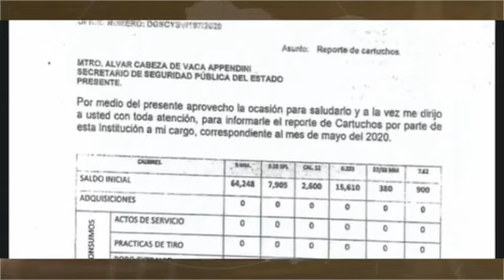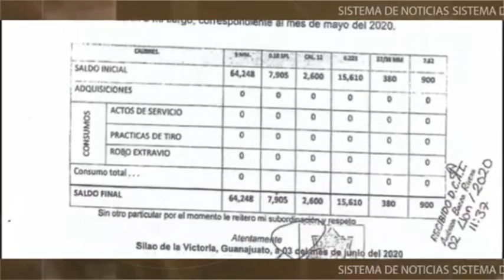Habrá auditoría para balas perdidas y desfalco en tesorería de Silao.